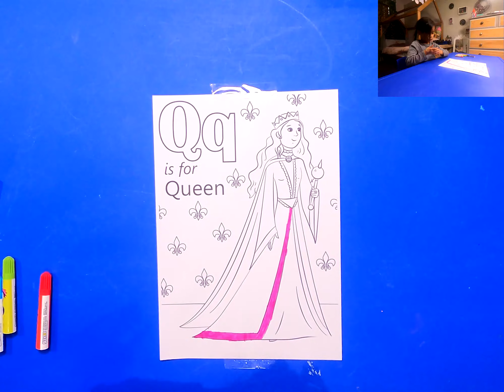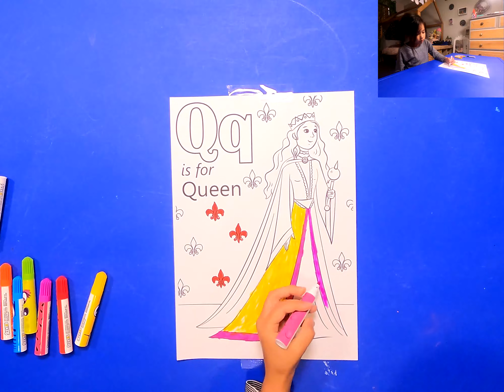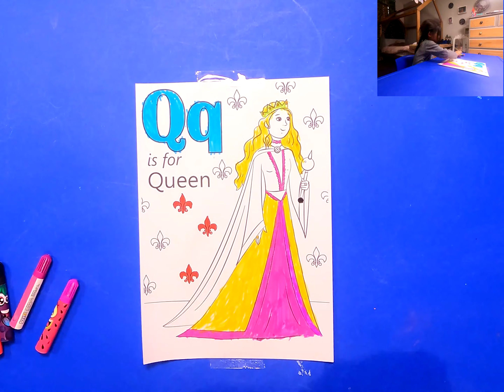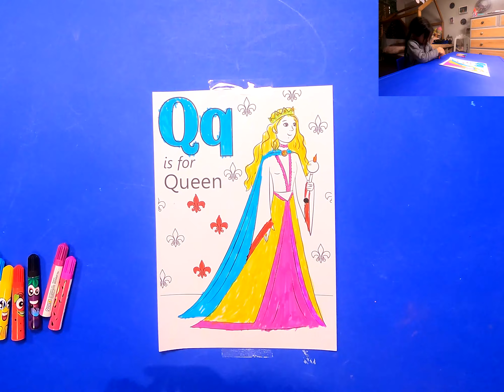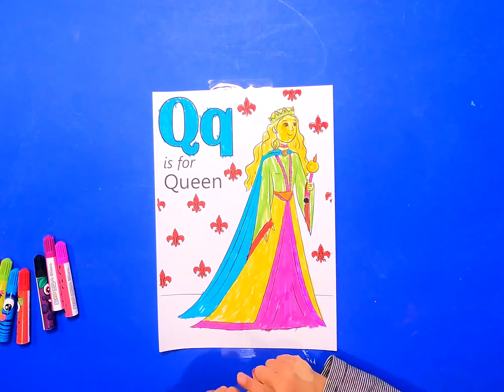Colouring ABC with Kids of Summers. Letter Q for Queen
Kids of Summer just having fun and enjoying life by doing reviews, colouring in, make up and just mucking around.

In this video, Sara colours in the letter Q for Queen.